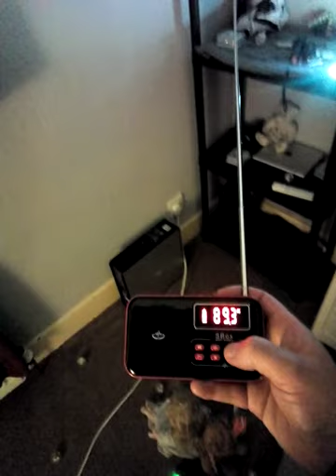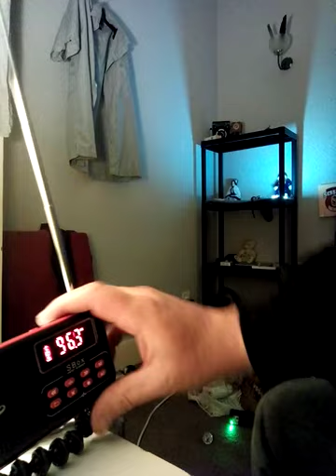30 min S Box by Ghostshop in a locked off room (Did You See It? 😳) watch the shirt on wall move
30 mins of a S Box spirit box in a locked off room with motion detector lights Haunted Dolls. The Heating is off but yet the shirt hanging on a coat hangerNEVER seems to STOP flaoting about, let Us know what You see,

 We have pledged Every Penny of Our 'Ad Revenue income' to local Charitys and We've picked 2 local Schools in Aberdeen too start off with
(Breakfast club & lunch meals),
these videos as in a way the ads in-between helps Our Channel raise these funds We are able to donate and the "Likes" and hitting that "Subscribe" button helps out other People to find Us, If You can We Thank You and We look forward to The yearly reveal of the final donation amount,
if You can't then hey no problem We Love You anyway 💚,
We will never ask nor seek donations I pay for this with My own money in My spare time, I treat this as a not for profit project and as a Catholic I could never nor want to profit from anything Evil or dark so Your help and interest by liking and subscription is going to a good enjoyable cause 👻👻👻👻👻👻👻👻👻